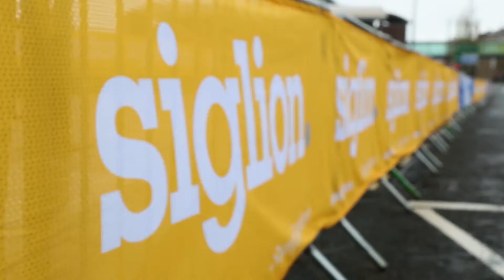Sunderland Marathon 2017